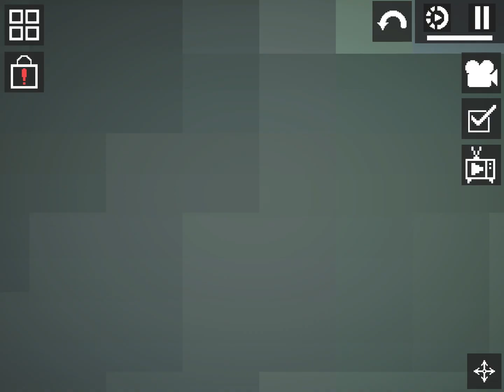Melon backstory (joke)